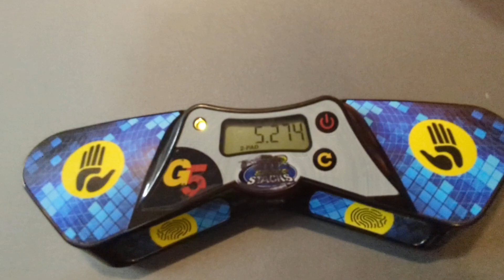FASTEST CYCLE OF 2023 -- 5.274 SECONDS